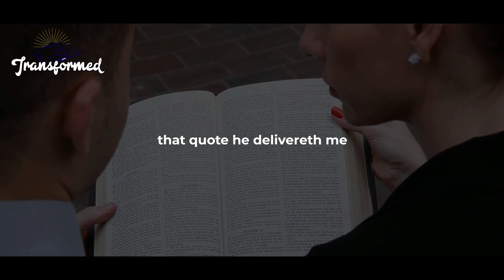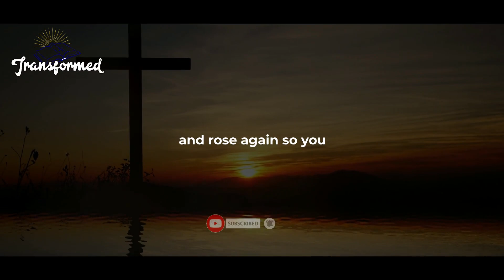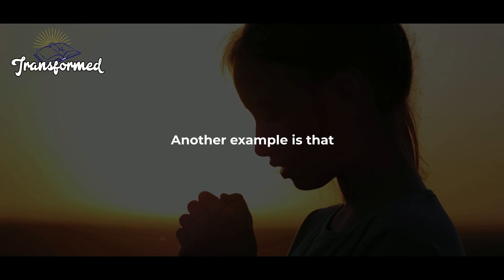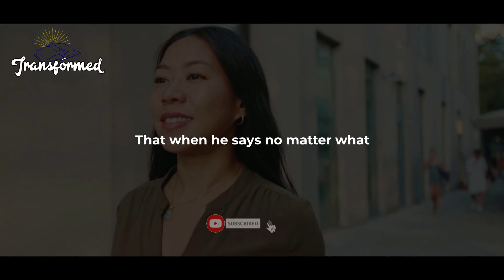God Says What Is Coming Your Way Will Shock You And Shut Your Enemies